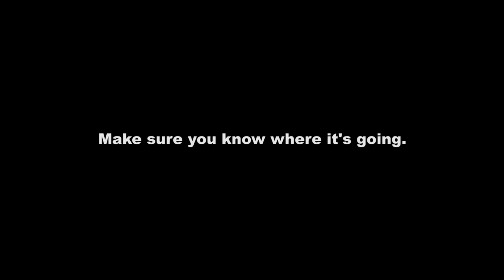Canon IT Security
Nice Media Video Production

One of 12 videos made for a Canon IT security campaign.

Brightwave's client Canon needed a bright idea to communicate important messages about IT security to their staff. We worked closely with Brightwave to develop the concept of a floating head comedy character. Once a month for a year a new clip featuring the character popped up on the desktops of Canon staff around the world. The clips were subtitled into several languages. The iconic nature of the design also lent itself well to incorporation of the character into a series of posters to accompany the video which were refreshed each month along with the videos.

The production presented some interesting technical challenges as all of the characters were played by a single actor who often had to "talk to himself".